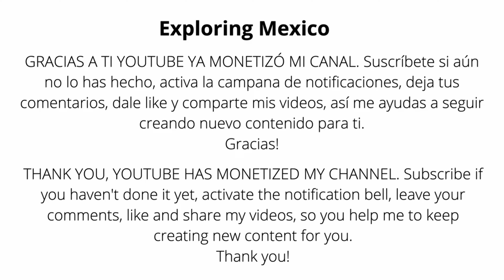SAN JUAN COSALÁ "Lago de Chapala" Aguas Termales 4K Walking Tour | Jalisco 🇲🇽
San Juan Cosalá es una localidad mexicana ubicada en el estado de Jalisco, dentro del municipio de Jocotepec. Se encuentra a 10 km de Jocotepec la cabecera municipal y a 20 km de Chapala.

San Juan Cosalá tenía una población de 8453 habitantes de los cuales 4293 eran mujeres y 4160 eran hombres. Este pueblo es famosos por sus aguas termales que encontraras en varios puntos de la localidad.

Si disfrutaste de mi contenido, deja tu like, haz algún comentario y recuerda SUSCRIBIRTE A ESTE CANAL Y ACTIVAR LA CAMPANITA DE NOTIFICACIONES 🔔 para que YouTube te avise cuando suba un nuevo video, esto los Miercoles y Domingos a las 11am.

Gracias por tu apoyo, recibe un fuerte abrazo!

Plaza Principal de San Juan Cosalá
Porfirio Díaz 26, 45820 San Juan Cosalá, Jal.

Te invito a ser parte de la comunidad en la pagina de Facebook

San Juan Cosalá is a Mexican town located in the state of Jalisco, in the municipality of Jocotepec. It is located 10 km from Jocotepec, the municipal capital, and 20 km from Chapala.

San Juan Cosalá had a population of 8453 inhabitants of which 4293 were women and 4160 were men. This town is famous for its hot springs that you will find in several points of the locality.

If you enjoyed my content, leave your like, make a comment and remember to SUBSCRIBE TO THIS CHANNEL AND ACTIVATE THE NOTIFICATION BELL 🔔 so YouTube notifies you when I upload a new video, this on Wednesdays and Sundays at 11am.

Thank you for your support, receive a big hug!

I invite you to be part of the community on the Facebook page.